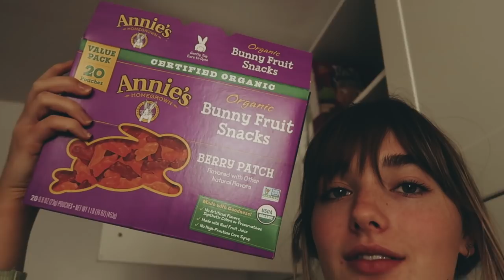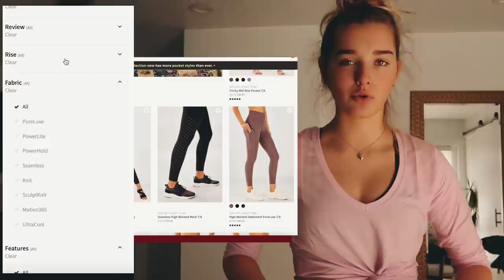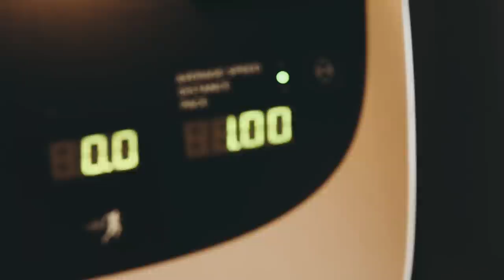a realistic what i eat in the day LOL + gym thingz!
age: 16
birthday: may 16th, 2002
camera: canon eos 70d / canon g7x
editing: final cut pro x

- ave